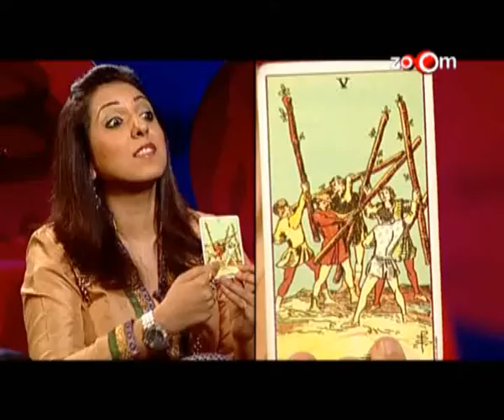Akshay Kumar as a martial arts teacher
Your direct link to the stars and what their stars say! Click on the latest episode of 'Lakeer Ke Fakeer'  for all the astrological revelations about Bollywood celebs!